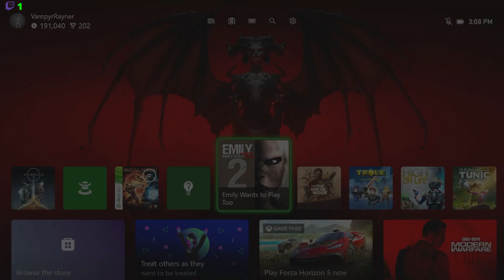Emily Wants To Play Too Full Let's Play Part 1